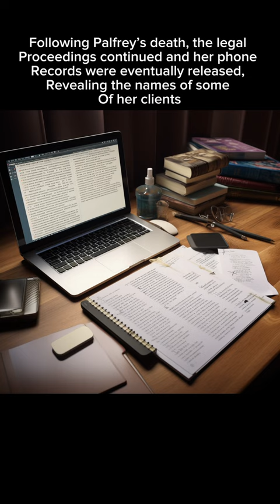D.C. Madam Escort Service Scandal